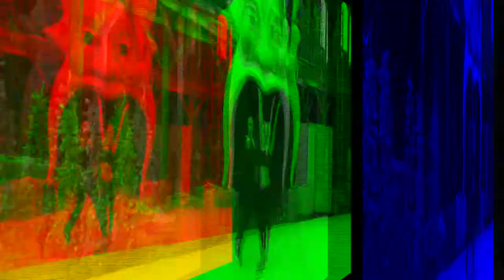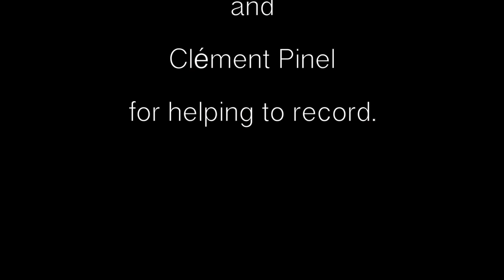Natalia Sinkiewicz & Adam Jukes Tricks 17th Dec - New Music